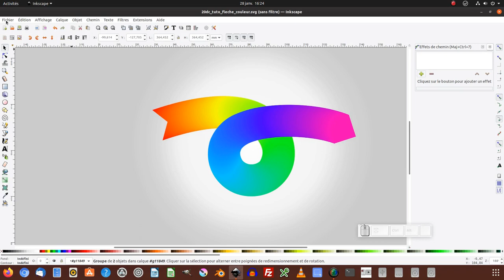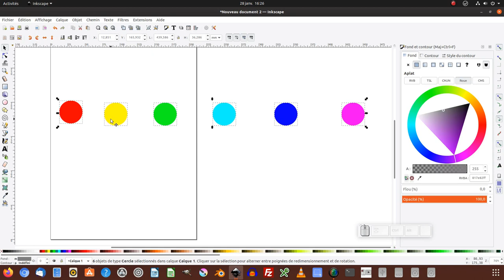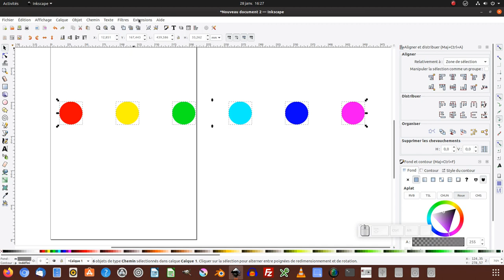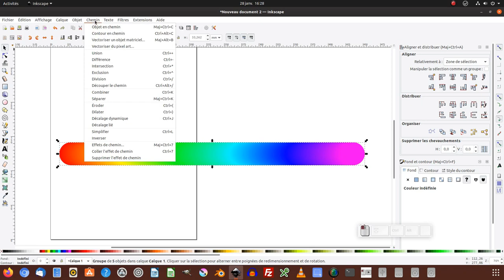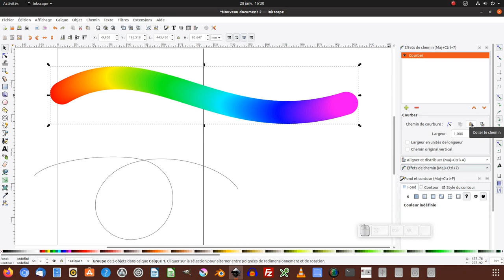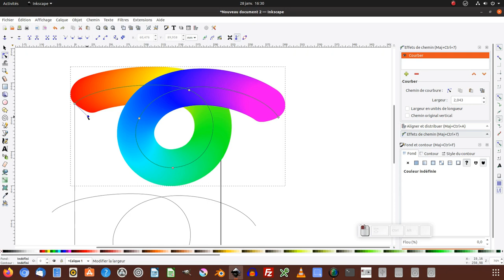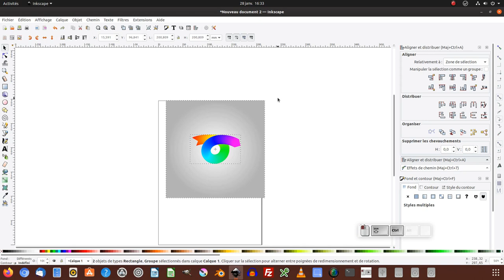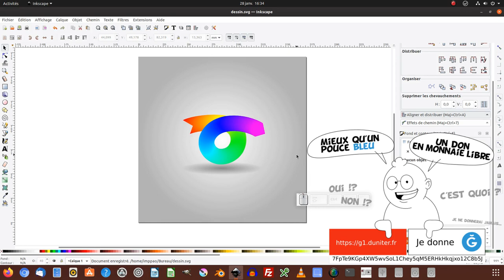Tuto inkscape : flèche arc-en-ciel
Nous allons voir comment réaliser une flèche au couleur de l'arc-en-ciel